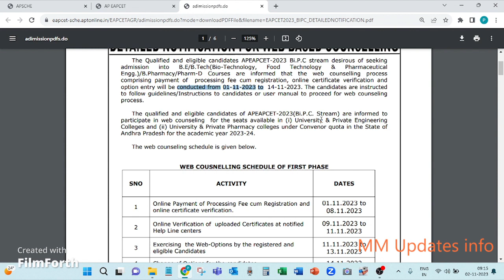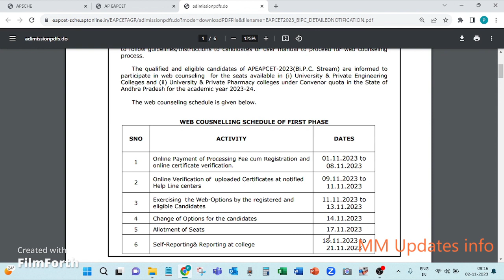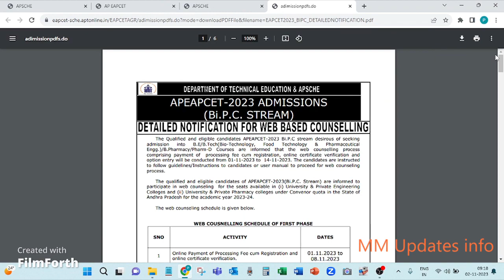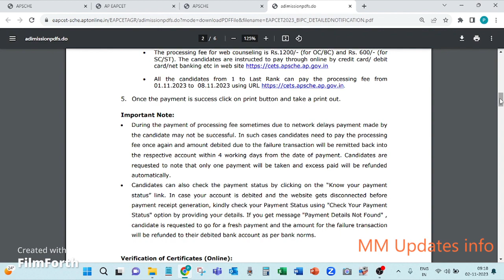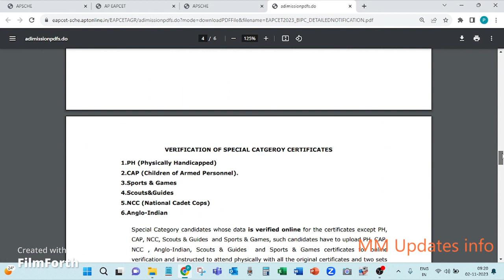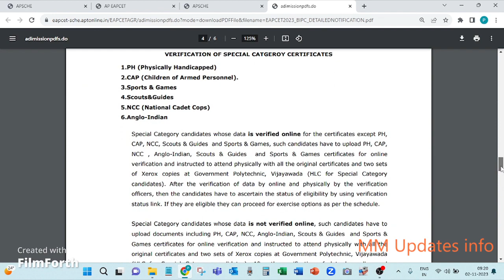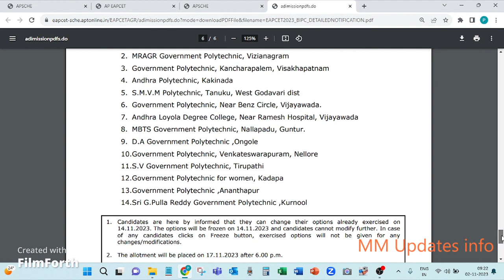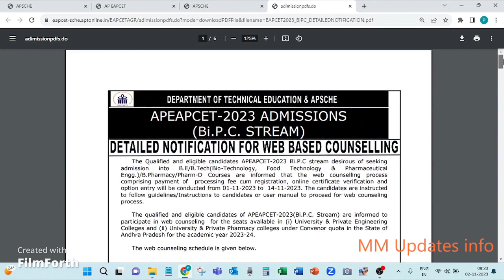B.Pharmacy || Food Technology || Bio technology || Pharm.D || MM Updates info